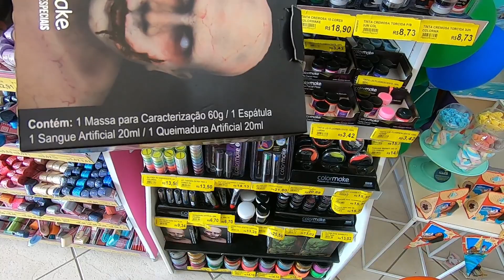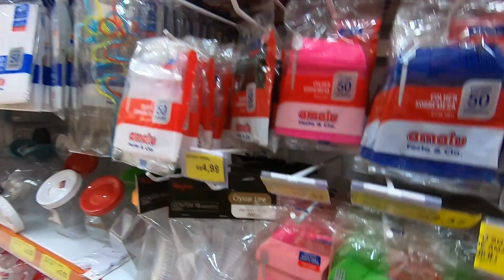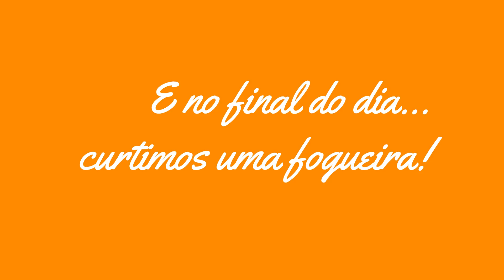E o nosso dia foi assim...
Contato Eduardo (Jardim e man. de máquinas): (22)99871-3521
Nossos parceiros Espero que vocês tenham gostado. Fiquem com Deus e até a próxima.